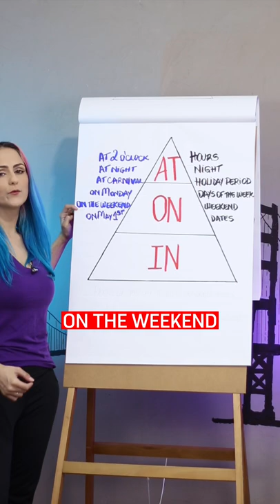PARTE 1: Aprenda IN ON AT como preposição de tempo em inglês.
💥Matrículas Abertas - Inglês 365

Você está pronto para aprender inglês de maneira fácil e definitiva?
Vamos juntos destravar seu inglês!

My name is Elza!
Mas pode me chamar de Teacher Elza.

Há mais de 19 anos eu tenho feito uma das coisas que eu mais amo: ensinar inglês.

Sabe o que é mais legal? Eu aprendi Inglês estudando sozinha e depois aprimorei com alguns cursos para poder tirar minhas certificações para dar aula.

Sou aplicadora certificada de testes de proficiência internacional (TOEIC e TOEFL). Já ouviu falar? Resumindo, são testes que medem a sua capacidade de se comunicar em Inglês.

Já trabalhei em mais de 6 escolas de idiomas e em todas elas eu percebi quão engessada é a metodologia de ensino tradicional do Inglês e entendi porque os alunos demoram anos para dominar o Inglês.

Depois de diversas experiências, desenvolvi meu próprio método de ensino. De uma forma prática e muuuuito mais fácil, tu vais aprender a ler, escrever, falar e entender um nativo em 12 meses praticando apenas 30 minutos por dia.